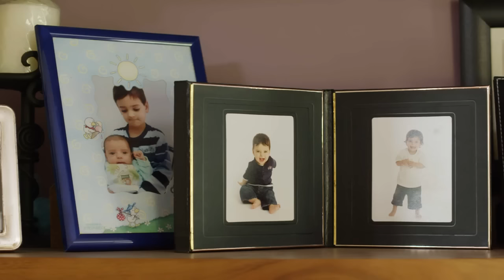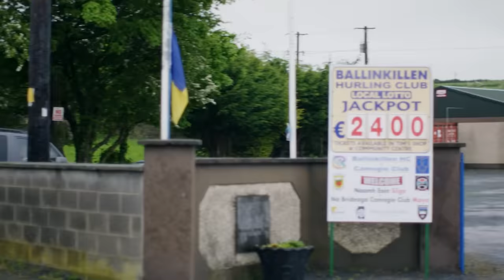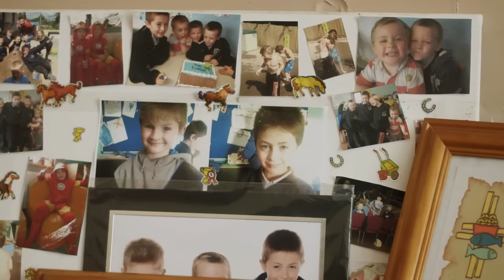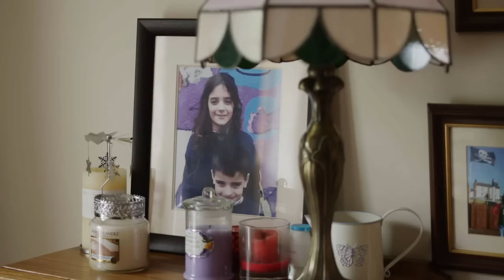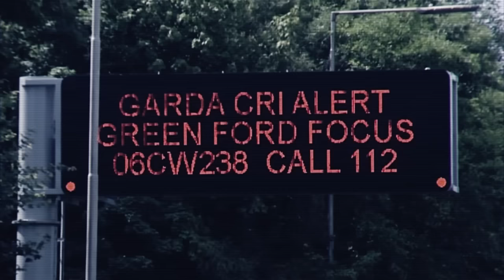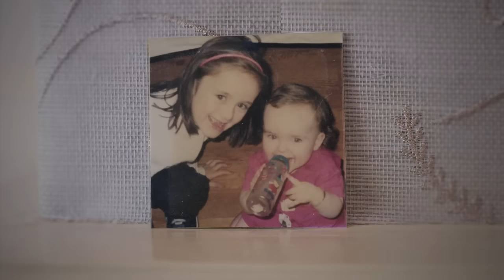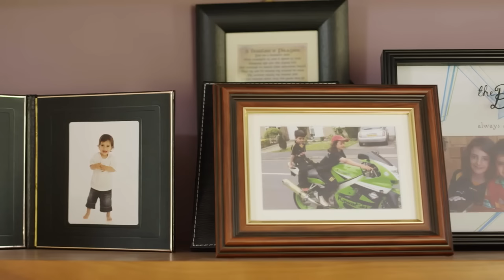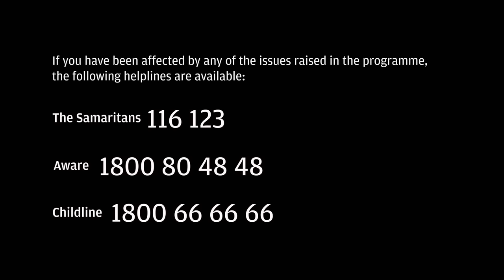Killer in the Family TRUE LIVES [@MURDERJAUK] Murder Documentary Ireland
There have in fact been 24 murder-suicides cases in Ireland since 2000, many resulting in the deaths of young children.

This program will seek to explain why men (mostly) and women reach such a point of despair that it drives them to kill their families, often in savage fashion.

It will also explore complex questions: Are the perpetrators evil murderers or in some way deserving of our compassion? Does mental illness excuse horrific acts of violence? Does graphic media reporting lead to copycat killings? Do we all bear some responsibility for failing to read signs within our own communities?

So, if you're looking for the best crime documentary series, look no further than  @J.A.U.K   Crime.